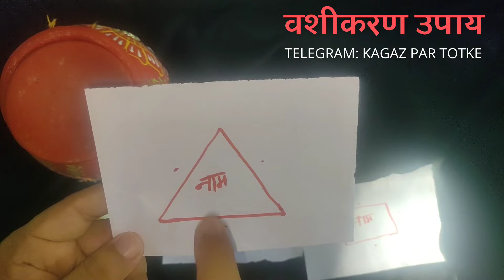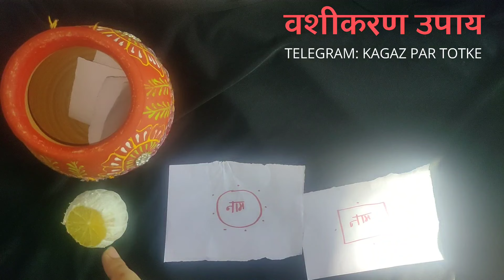सबसे असरदार वशीकरण उपाय । आजमाया हुआ वशीकरण। VASHIKARAN